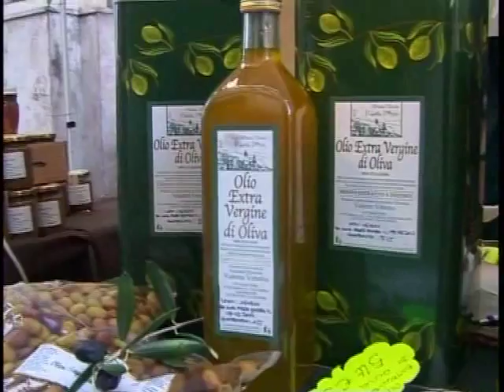GLI APPUNTAMENTI DELL' ONAOO PER OLIOLIVA 2016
Molti gli appuntamenti dell’Onaoo, in occasione di Olioliva che prenderà Il via domani ad Imperia. L’ Organizzazione Nazionale Assaggiatori Olio D'Oliva ha infatti predisposto un programma di incontri e degustazioni durante la tre giorni dell’evento